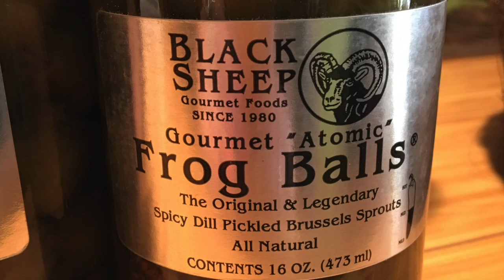D.C. Trip 2017